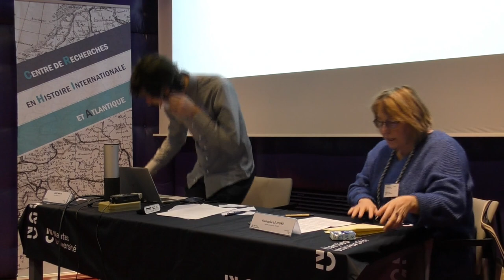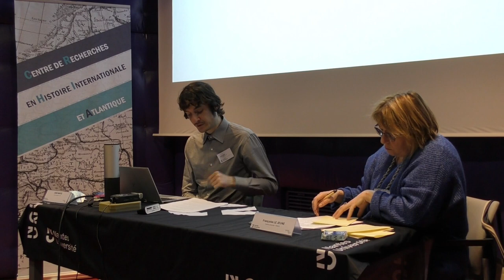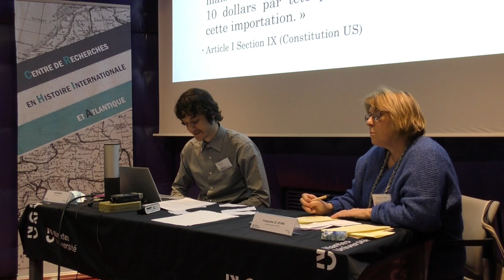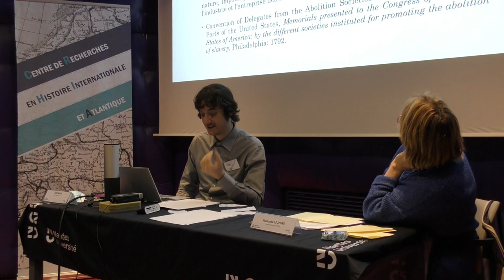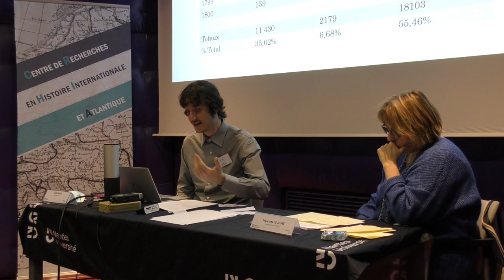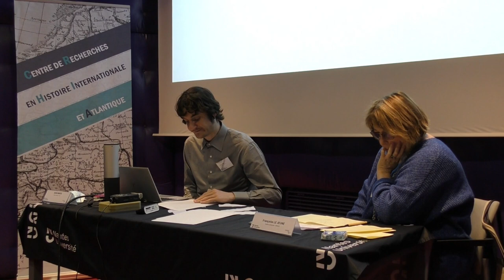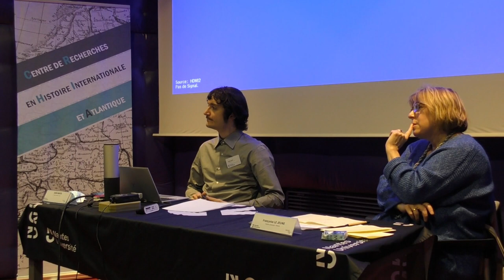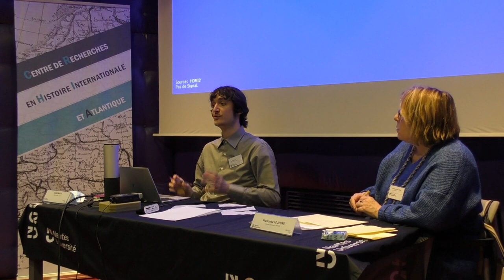6 - Andy Cabot : « "Esclavage et intérêt national dans la Jeune République américaine: la [...]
Intervention d'Andy Cabot , docteur en langues et cultures des civilisations anglophones, Université Paris-Cité.
Titre : « Esclavage et intérêt national dans la Jeune République américaine:
la traite américaine et les colonies européennes, 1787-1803 »